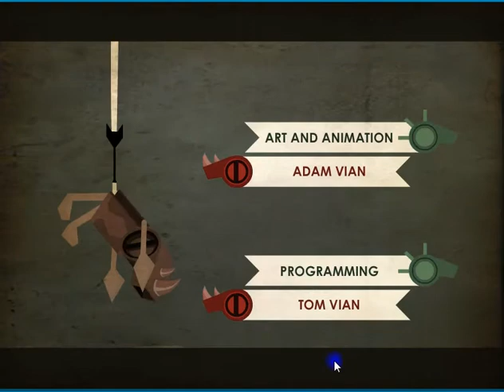The Arrow Of Time (Full Game)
After centuries of peace and isolation, the Sky Fortress of the Whistle Knights has been found! It's up to you to defend against the invading forces of mankind, with only your bow to help...
Buy and level up unique and devestating weapons, combine them in any way you like to create your own custom powers, deploy cunning defensive upgrades - the tactical possibilities are endless!